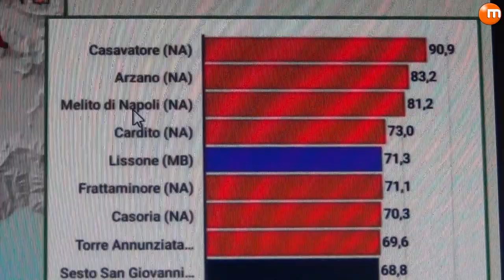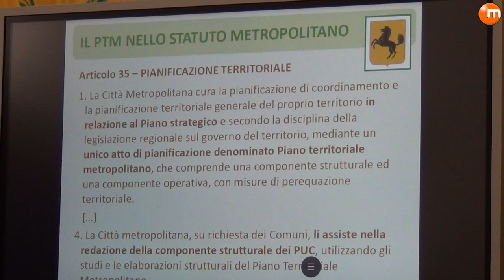PTM della Città Metropolitana, il Sindaco Manfredi dà il via alla fase di ascolto e partecipazione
È stato presentato questo pomeriggio dal Sindaco della Città Metropolitana di Napoli, Gaetano Manfredi, ai Sindaci dei Comuni dell’area metropolitana il PTM, il Piano Territoriale Metropolitano che disegnerà il futuro dell’intera area per i prossimi anni. La presentazione è avvenuta nell’aula consiliare di Santa Maria la Nova a Napoli.
È partita oggi, infatti, la fase di ascolto, partecipazione e condivisione che coinvolgerà a vario titolo enti locali, realtà di cittadinanza attiva e la popolazione che vive quotidianamente il territorio. Altri incontri sono previsti, in 5 diversi comuni, nel corso del mese.
All’incontro sono intervenuti, tra gli altri, il Vicesindaco metropolitano, Giuseppe Cirillo, il Consigliere metropolitano delegato all'Urbanistica, Giuseppe Bencivenga (cui il Sindaco Manfredi ha affidato il compito di curare la redazione del Piano), il Presidente della Commissione Ambiente, Pianificazione Territoriale e Urbanistica della Città Metropolitana, Giuseppe Sommese, l’Assessore all’Urbanistica della Regione Campania, Bruno Discepolo, Laura Lieto, Vicesindaca e Assessore all’Urbanistica del Comune di Napoli, Pasquale Gaudino, Coordinatore dell'Area Pianificazione Strategica della Città Metropolitana, e Giovanni Cafiero, Coordinatore del raggruppamento di imprese incaricato dell'attività di supporto alla redazione del PTM. Presenti i Consiglieri Metropolitani Marco Del Prete, Antonio Caiazzo, Luciano Borrelli, Felice Sorrentino, e tanti Sindaci e amministratori del territorio, rappresentanti del mondo associativo e accademico e delle categorie.
Il Progetto Preliminare presentato oggi scatta una fotografia a 360° sull’esistente, raccogliendo tutte le indicazioni e le previsioni dei Piani sovraordinati che provengono dalla Regione e dallo Stato, e su questa foto elabora uno scenario, una visione strategica su quello che dovrà avvenire nei prossimi anni, prendendo in considerazione temi quali la mobilità sostenibile, le infrastrutture, la rigenerazione urbana, lo sviluppo del waterfront e le interconnessioni con le aree interne.